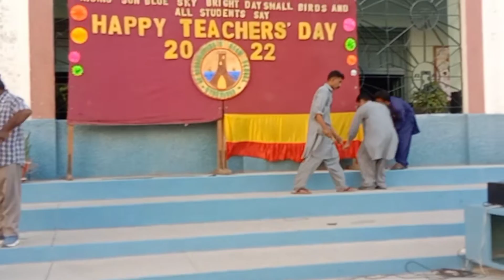Happy Teachers day 🌺🥳🥳Celebration of St.bonaventure high school